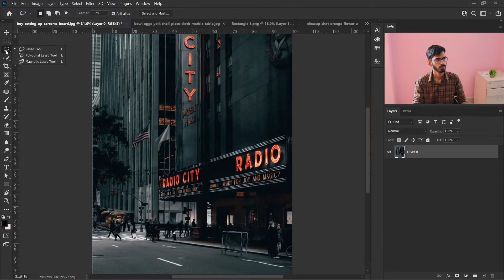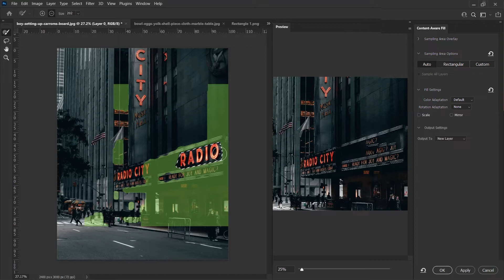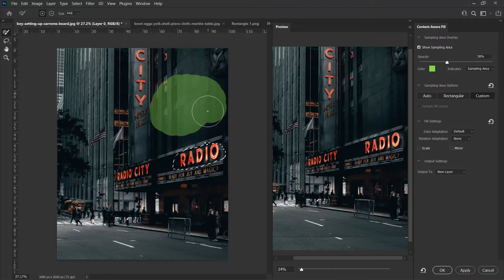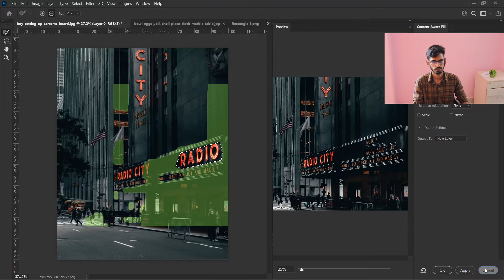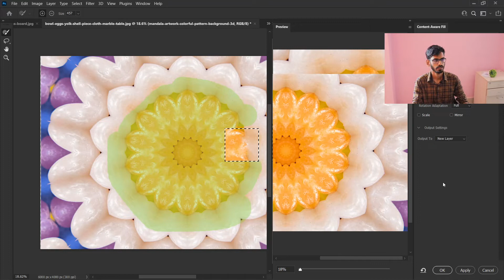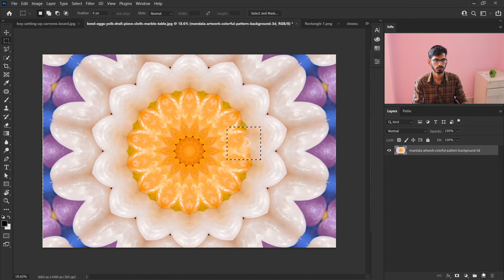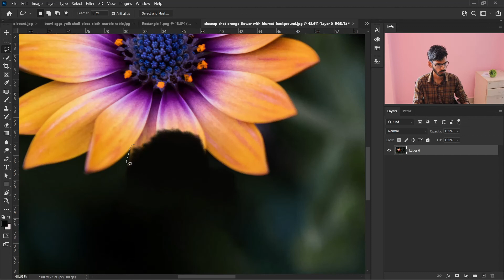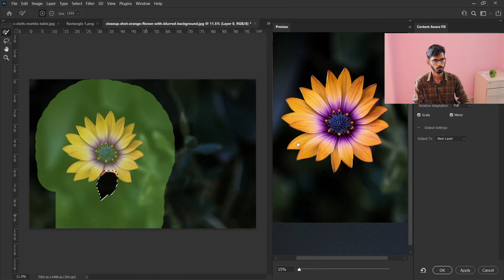Content Aware Fill | Photoshop Tamil Tutorial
Photoshop Tamil Tutorial